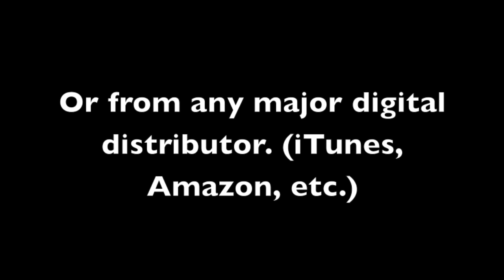You Reign (High Key) [Originally Performed by Vashawn Mitchell] [Instrumental Track] SAMPLE